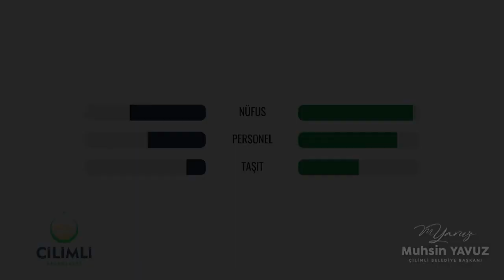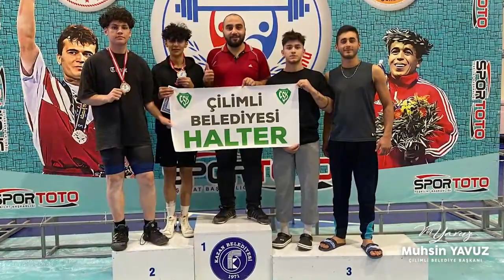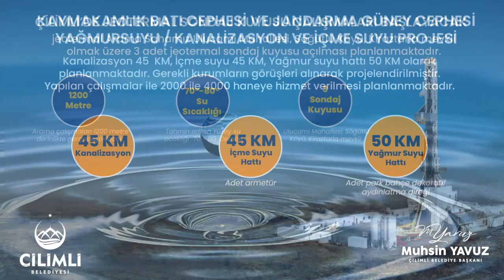DÜZCE DEĞİŞİME GEBE, ESKİSİ GİBİ OLMAYACAK